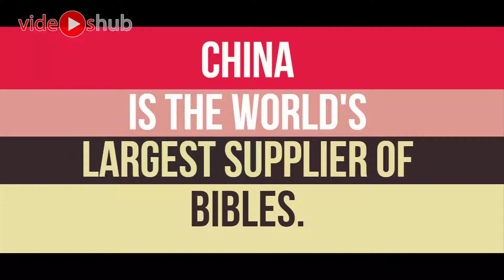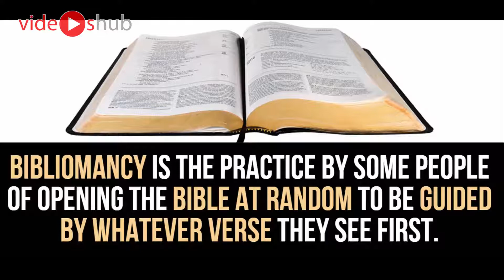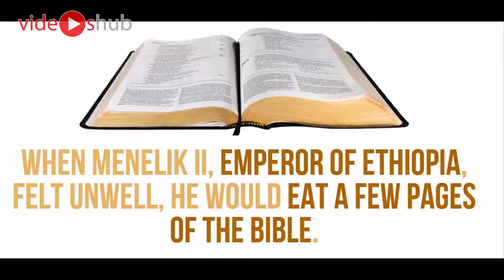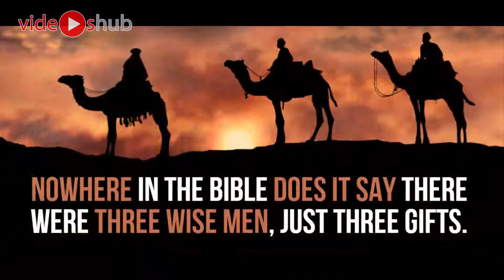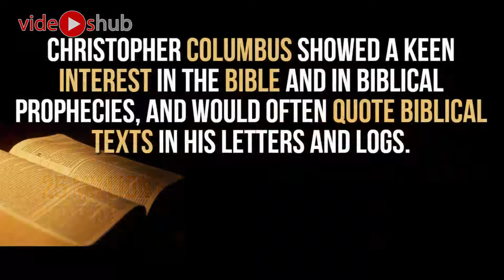35 Archaeology Facts that prove the Bible is True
35 Archaeology Facts that prove the Bible is True

1. The Bible is widely considered to be the best-selling book of all time, with estimated total sales of over 5 billion copies.
2. The Bible is available in 2,454 languages.
3. The King James Bible has inspired the lyrics of more pop songs than any other book.
4. Most scholars say Jesus never viewed himself as creating a new religion per se, just reforming Judaism.
5. China is the world's largest supplier of Bibles.
6. Jehovah's Witnesses don't celebrate birthdays because the only two accounts of birthday parties in the Bible ended in murder.
7. The Bible is the most shoplifted book in the world.
8. The Bible, Steve Jobs' Bio, and the Hunger Games, are the most highlighted kindle books ever.
9. Leo Da Vinci's studies of river erosion convinced him that Earth is much older than the Bible implies.
10. Judas sold Jesus for the equivalent of 4 months' pay of a working man.
11. Bibliomancy is the practice by some people of opening the Bible at random to be guided by whatever verse they see first.
12. Swearing on the Bible is forbidden by the Bible.
13. Possessing Bibles, watching South Korean movies and distributing pornography may be punished with death in North Korea.
14. The Bible was Isaac Newton's greatest passion, writing more about religion than science and mathematics.
15. When Menelik II, emperor of Ethiopia, felt unwell, he would eat a few pages of the Bible.
16. There's no physical description of Jesus in the Bible.
17. 12% of Americans think Joan of Arc was Noah's wife, from the Bible.
18. In 1631, a huge reprint of the King James Bible was recalled and burnt due to a single typo: the Seventh Commandment stated "Thou shalt commit adultery."
19. There's an organization that parachutes copies of the Bible into North Korea.
20. The Bible contains plenty of puns, funny names, humorous imagery, sarcasm and irony.
21. According to the Bible, David was offered the King's daughter if he came back with 100 foreskins of slain enemies. He came back with 200.Nowhere in the Bible does it say there were three wise men, just three gifts.
22. Nowhere in the Bible does it say that Mary Magdalene was a prostitute or even overtly sexual.
23. The phrase "God never gives you more than you can handle" never appears in the Bible and actually the opposite is said many times.
24. There is a version of the Bible translated into Hawaiian Pidgin called 'Da Jesus Book'.
25. In the Bible, God sent two bears to murder 42 children because they had mocked a man for being bald.
26. There is a "Gospel of Judas" not found in the Bible that speaks of Judas as the only one of Jesus' disciples who fully understood his teachings. He turned Jesus over to the Romans because Jesus asked him to.
27. Satan was never named "Lucifer." The only use of the word Lucifer in the Bible was by Isaiah, who was referring to the fall of Babylon, not Satan.
28. The Gutenberg Bible was the first major book printed using mass-produced movable type.
29. In Islam, the Bible is considered a revelation from God which had been corrupted by men. The Qur'an from Muhammad came to correct this deviation.
30. 25 million Bibles were printed in 2011, compared to 208 million IKEA catalogs.
31. Christopher Columbus showed a keen interest in the Bible and in Biblical prophecies, and would often quote biblical texts in his letters and logs.
32. In Europe before the 17th century, dinosaur fossils were generally believed to be the remains of giants and other biblical creatures.
33. The Pentateuch (Torah in Judaism, Old Testament in the Christian Bible), lays down the death penalty for murder, kidnapping, magic, violation of the Sabbath, blasphemy, and a wide range of sexual crimes.
34. God is never mentioned in the Bible's Book of Esther.
35. The Dead Sea Scrolls were sold by the discoverer for a sum that, adjusted for inflation, is about US$37.
36. The only country to have a Bible on its national flag is the Dominican Republic.